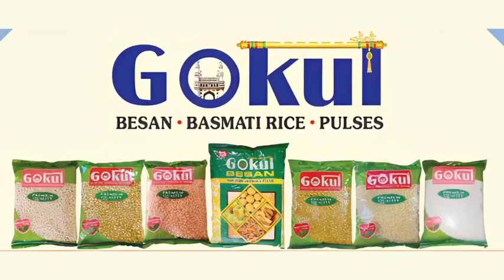TELANGANA मुख्यमंत्री केसीआर डॉ. बीआर अंबेडकर की सोच के अनुसार :गुंदेती नरेंद्र कुमार